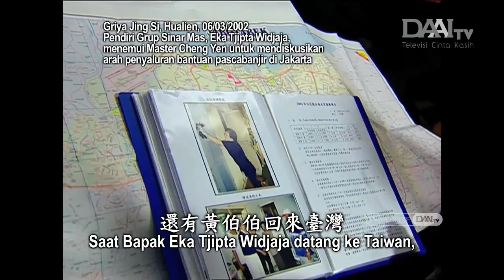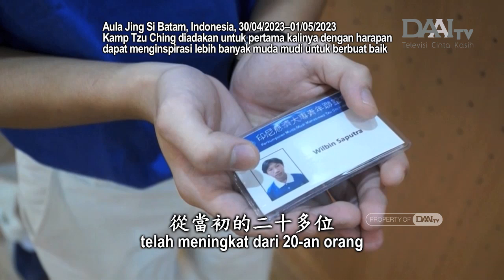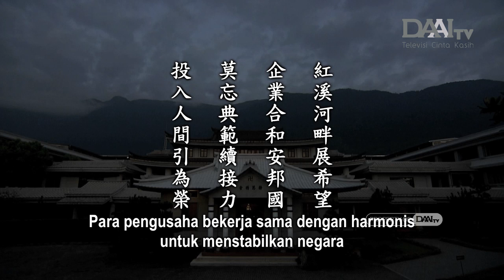Lentera Kehidupan 20231026 投入人間安邦國 Bersumbangsih bagi Masyarakat dan Menstabilkan Negara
Dalam lima tahun setelah Aula Jing Si Batam, Indonesia diresmikan, para relawan menjaganya dengan baik. Para relawan Tzu Chi Batam aktif menjalankan misi Tzu Chi dan terjun ke komunitas untuk menggalang Bodhisattva dunia. Mereka juga berikrar untuk membangun sebuah sekolah internasional kelak. Para relawan di Batam sangat tekun, bersemangat, dan bersatu hati.

Di Indonesia, ada banyak pengusaha yang telah banyak berkontribusi bagi masyarakat. Pemandangan yang terlihat bertahun-tahun lalu masih teringat jelas dalam benak Master Cheng Yen. Saat itu, Kali Angke sangatlah kotor. Master berpesan kepada para relawan Tzu Chi Indonesia untuk tidak menghindari masa lalu yang kelam tersebut. Mereka malah harus menggunakannya untuk menginspirasi orang. Berhubung saat itu ada banyak orang yang membutuhkan, maka semua orang bekerja sama dengan harmonis untuk meningkatkan taraf kehidupan dan pendidikan masyarakat. Kini, bantaran Kali Angke terlihat sangat indah.

Dapat melakukan yang sulit dilakukan, inilah yang membuat kehidupan kita bernilai. Nilai kehidupan bukan terletak pada kekayaan dan kedudukan sosial. Yang paling penting ialah bersedia melakukan hal-hal yang tidak dapat dilakukan orang-orang pada umumnya. Tzu Chi Indonesia baru berusia 30 tahun, tetapi semuanya berkembang dengan pesat. Dengan bekerja sama secara harmonis serta saling menghormati, mengasihi, dan memotivasi, para relawan Tzu Chi Indonesia telah menstabilkan negara dan masyarakat. Pahala mereka sungguh tak terhingga. Master berharap mereka dapat terus mempertahankannya.